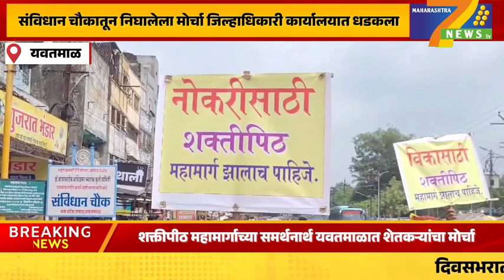Yavatma : शक्तीपीठ महामार्गाच्या समर्थनार्थ यवतमाळात शेतकऱ्यांचा मोर्चा